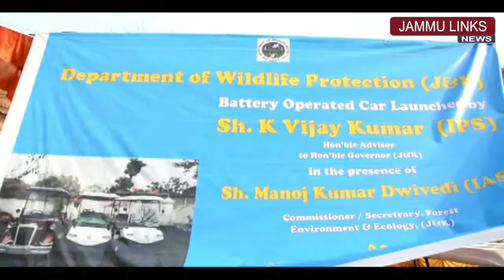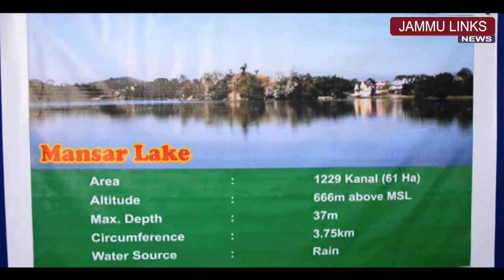Advisor Kumar launches Battery Car at Mansar Lake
JAMMU LINKS NEWS | Advisor to Governor, K Vijay Kumar today launched the battery operated car here at Mansar Lake, the largest freshwater lake in the Shivaliks.

The Eco-friendly service has been introduced by the State Wildlife Protection Department as part of its eco-tourism promotion campaign and ensuring a healthy environment at the famous tourist place of the state. The battery car service is expected to increase foot fall at the lake   surrounded by lush green forests.

The department has procured three battery operated cars for the     tourists to enjoy the ride around the lake and keep a check on carbon footprints.

Commissioner Secretary Forests Manoj Kumar Dwivedi, Additional PCF Sarvesh Rai, CEO SMDA Nagender Singh Jamwal, other senior officers of Forest department and its allied wings were present on the occasion.